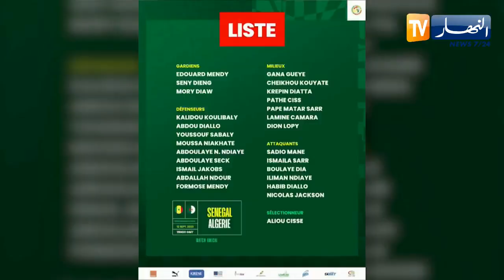"أليو سيسي" يعلن عن قائمة منتخب السنغال تحسبا لمواجهة الجزائر وديا